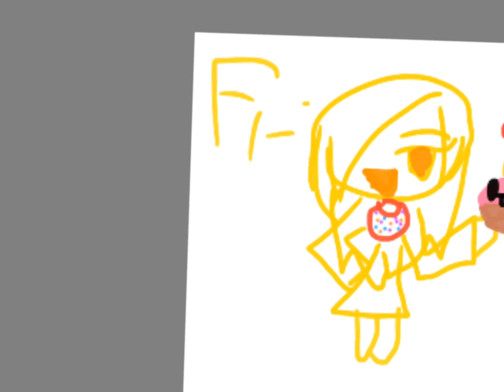กดไลนะค่ะ